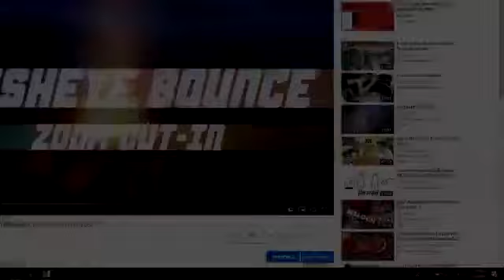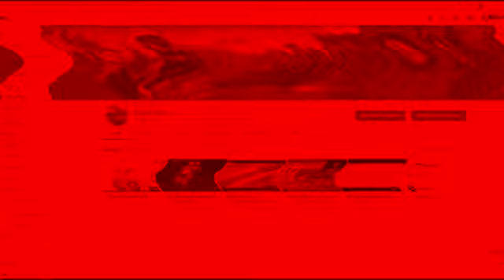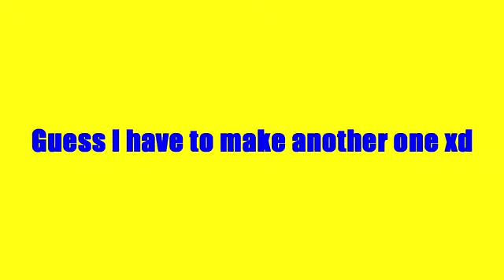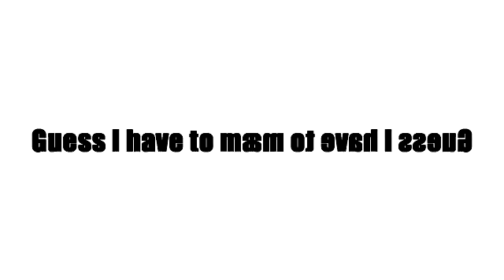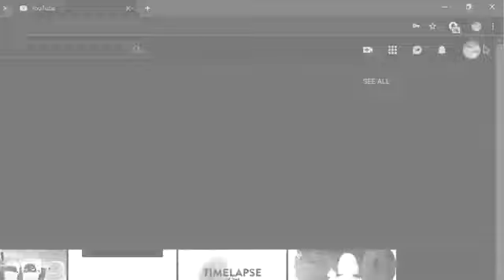nononononononono Effects Sponsored By Preview 2 Effects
wow this is poop
i am not picture